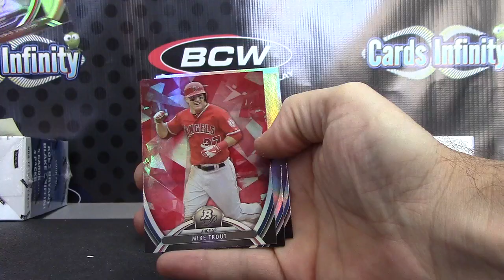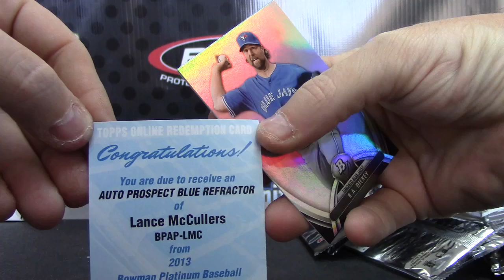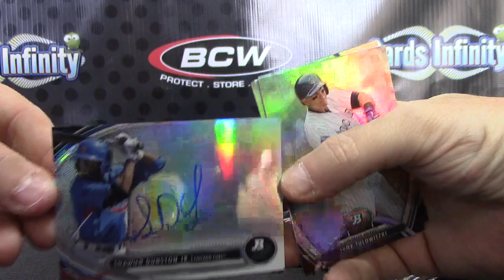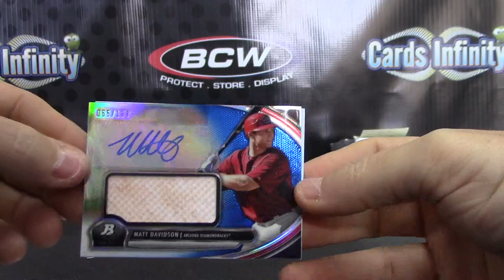Tony's 2013 Bowman Platinum Baseball Box Break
Thanks a lot Tony, Chris J.